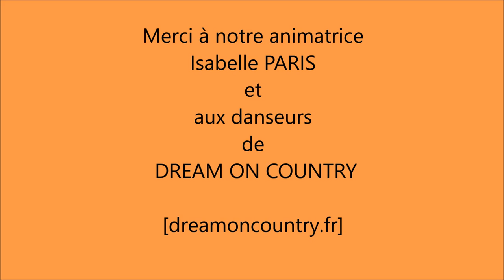la dolce vita version country MTS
Choregraphie par : Darren BAILEY
Description : 64 temps, 4 murs, Novice
pas de tag pas de restart